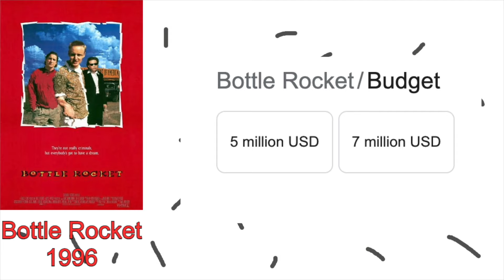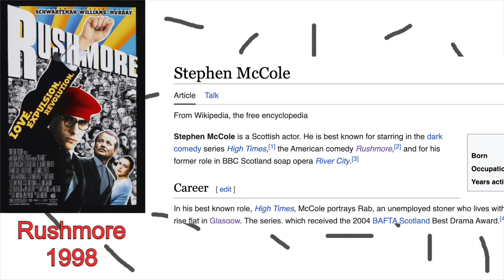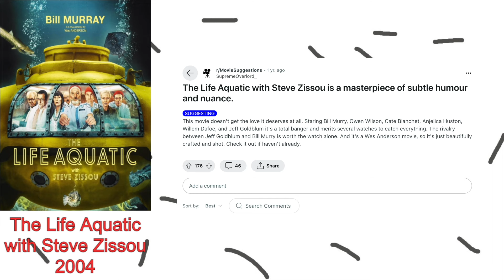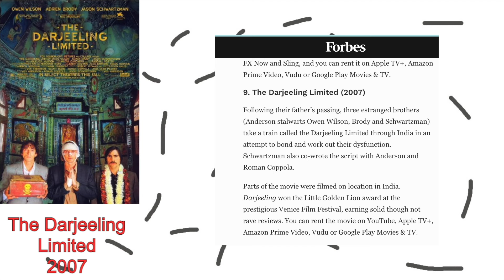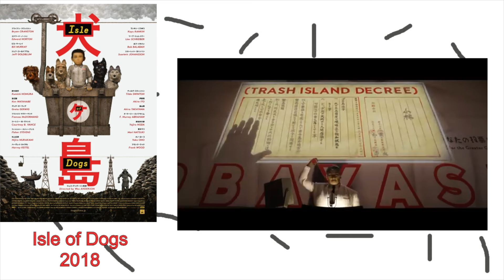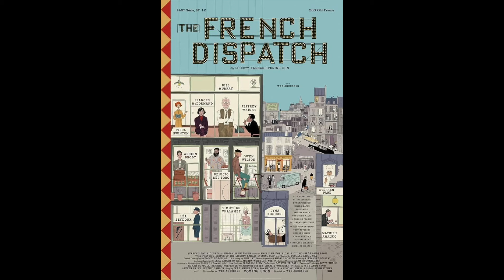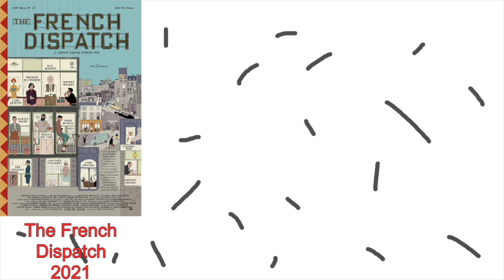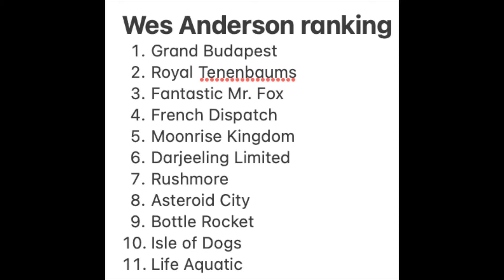I Watched Every Wes Anderson Film. Here Are My Thoughts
I was on a film kick lately. Specifically, a Wes Anderson kick. Now that I've watched every feature-length film he's ever made, I have some opinions. Will you agree with those opinions? Watch the video to find out!

0:00 Cold open
1:10 Bottle Rocket
2:31 Rushmore
4:47 Royal Tenenbaums
7:33 Life Aquatic
9:34 Darjeeling Limited
11:45 Fantastic Mr. Fox
14:46 Moonrise Kingdom
17:02 The Grand Budapest Hotel
20:03 Isle of Dogs
21:53 The French Dispatch
24:14 Asteroid City
26:12 Outro